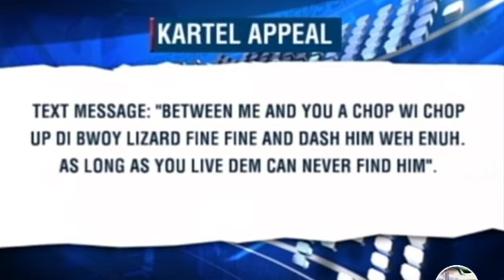Prosecutor Say Keep Vybz Kartel Don't Let Him Go